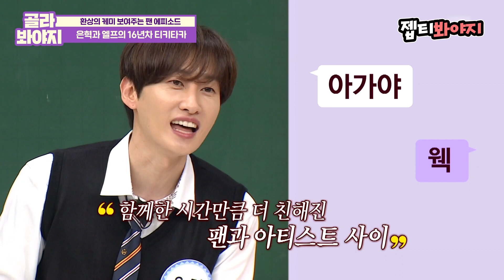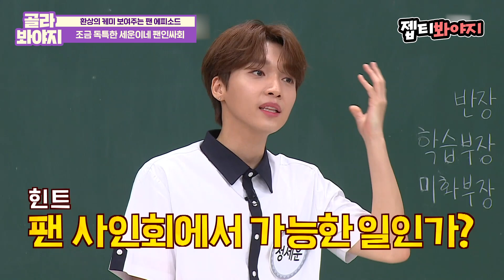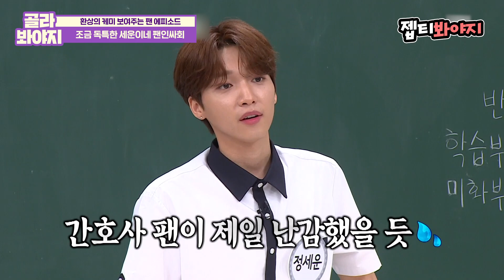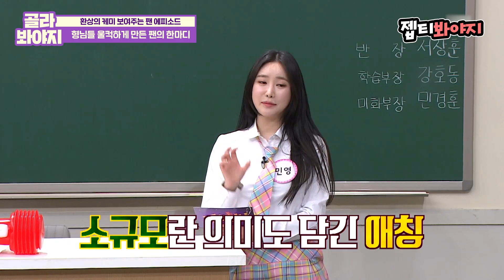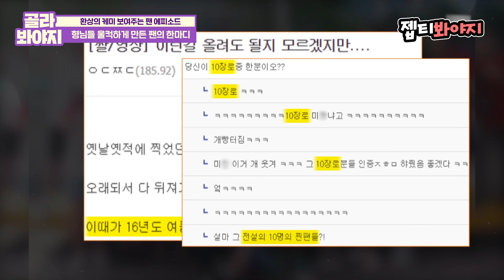[골라봐야지] 그 가수에 그 팬이라더니.. 환상의 케미 자랑하는 팬과의 에피소드 모음｜아는형님｜JTBC 211009 방송 외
은혁과 세운을 똑닮은 엘프와 행운들ㅋㅋㅋㅋ
그리고 형님들 울컥하게 만드는 십장로의 한마디😭